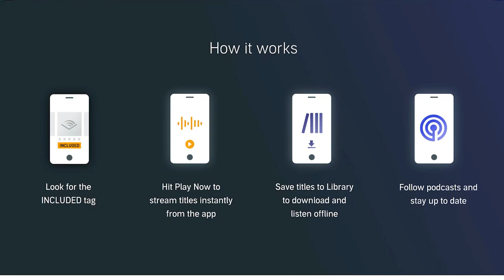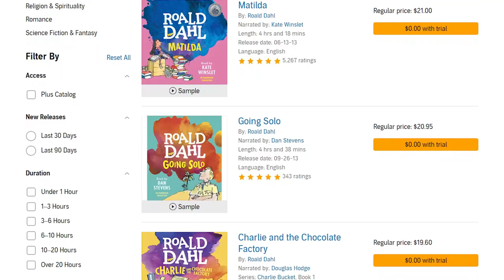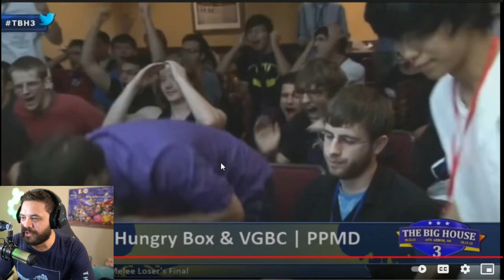REACTING & RATING ALL OF MY POPOFFS IN SMASH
or text "HUNGRYBOX" to 500-500 to try out Audible now!
Hungrybox is KNOWN for his popoffs, so what better than to have me react to ALL of my popoffs throughout my Melee history? In this three part series, this video will cover events from 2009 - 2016.